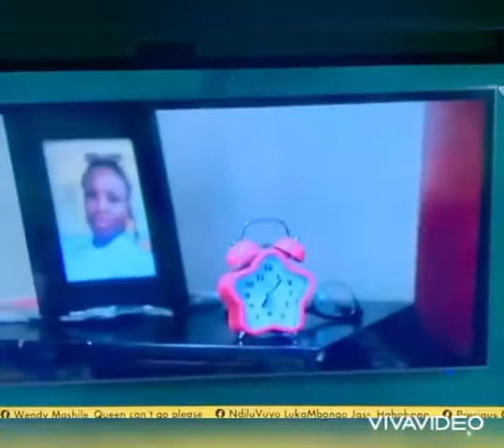Liquorose new head of house picks her dates for winning the HOH game.